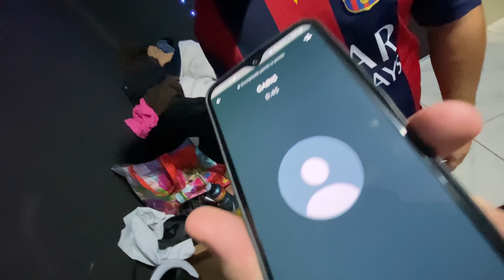NÃO QUERIA TER VISTO A GABIS ASSIM…